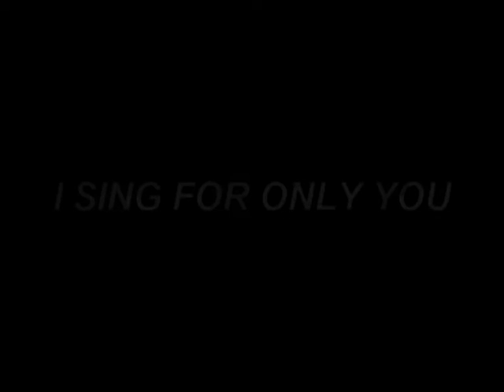Italobox - I Sing For Only You (Live)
Italo Disco